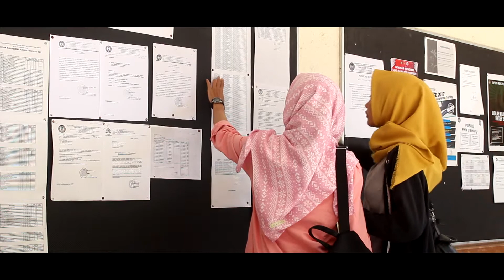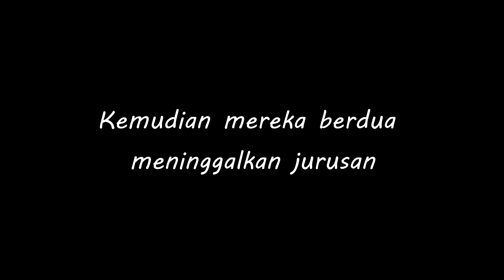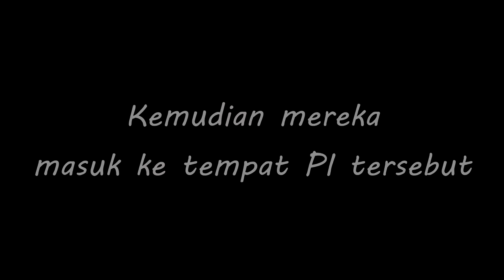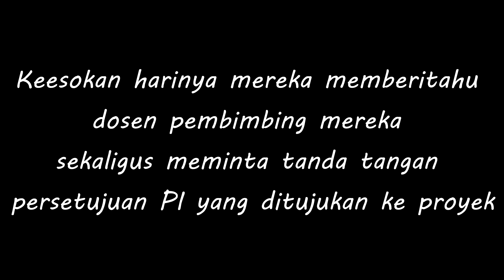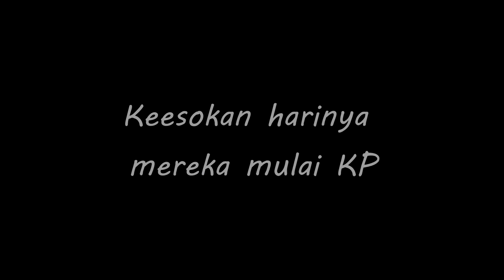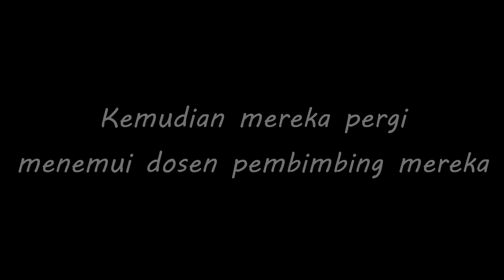K3(Kesehatan dan keselamatan kerja) UNY 2015 | Teknik Sipil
Video tentang K3 (Kesehatan dan keselamatan kerja)
Teknik Sipil UNY 2015